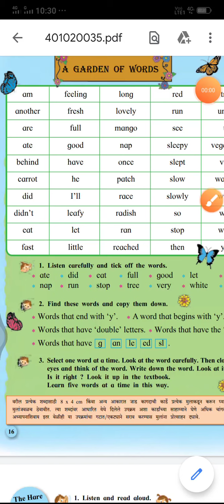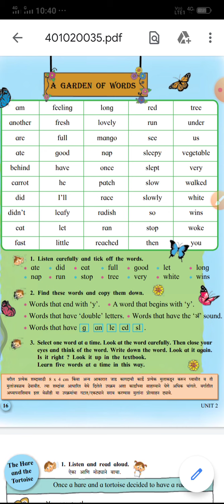Shri Datt Balak Mandir Shirol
Garden of words 4th